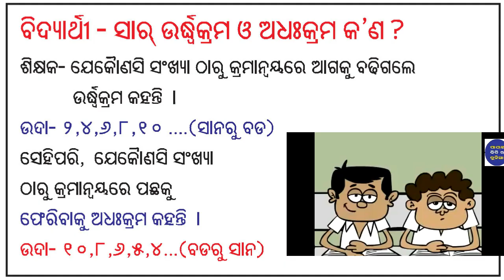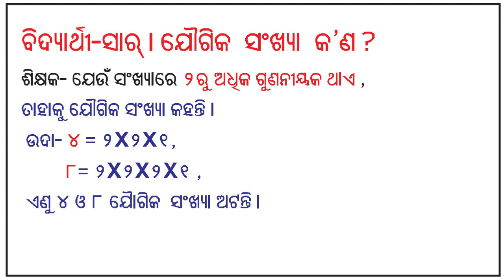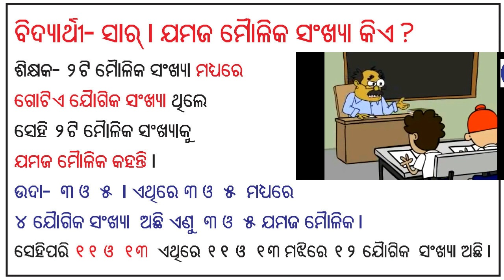Speedy Math I ଛୋଟ ପିଲାଙ୍କ ମାନସାଙ୍କ ମାଳା I I.Q. MATH I ସଂଖ୍ୟା ଗଣିତ I Manasnka prasna I Math Odia